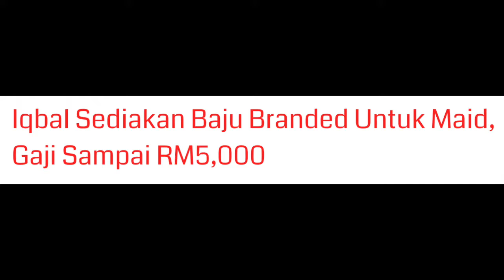UNTUNGNYA GAJI MAID AHMAD IQBAL RM5000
Iqbal Sediakan Baju Branded Untuk Meyd, Gaji Sampai RM5,000.

Baru-baru ini, usahawan sensasi Ahmad Iqbal memaklumkan mahu mencari tiga orang pembantu rumah namun dengan syarat mestilah berusia 40 tahun keatas.

Tampil menjelaskan mengenai perkara itu, Iqbal berkata dia mahu pembantu rumah berusia kerana sebelum ini beberapa kali pernah digoda pembantu rumah.

“Arwah ibu saya tidak suka saya ada pembantu rumah kerana ada kes wanita cuba menggoda saya. Bukan sekali dua tapi berulang kali. Ini privasi untuk saya ceritakan lebih.

“Namun kali ini saya tidak dapat bertahan dek kesibukkan saya terlalu memerlukan orang untuk menjaga kelancaran harian saya.

“Untuk elakkan ada isu gangguan saya terpaksa ambil pemabntu yang boleh berdiri sebagai sifat keibuan. Selain itu risiko kes pembantu lari mencari lelaki sedikit kurang jika ambil lebih berusia,” katanya.

Dalam pada itu, Iqbal berkata dia akan menilai prestasi mereka terlebih dahulu dan sanggup membayar gaji RM5,000 jika layak.

Malah, pembantu rumahnya juga perlu menjaga imej serta memakai pakaian berjenama jika menemaninya keluar bekerja.

“Sekarang ni saya dah temuduga dua orang pembantu. Tentang gaji kita menilai prestasi mereka dulu, untuk permulaan saya bayar gaji standard pembantu rumah dan maksimum gaji mungkin boleh mencapai RM5,000.

“Mereka juga akan dijaga mengenai penampilan, lagi pula jika perlu menemani saya kerja di luar, semestinya perlu pakai baju branded dan perlu nampak kemas, saya akan layan mereka sama macam keluarga,” katanya.

Ditan ya mengapa perlukan sampai tiga orang pembantu, Iqbal berkata setiap pekerja akan melakukan tugas tertentu supaya tidak terbeban dengan kerja yang terlalu banyak.

“Saya memerlukan banyak kemahiran berbeza. Ada yang saya akan fokus untuk masakan, ada yang pembersihan dan pakaian, ada pembantu perlu ikut saya keluar. Untuk kucing saya, perlu dihidangkan daging empat kali sehari,” katanya.